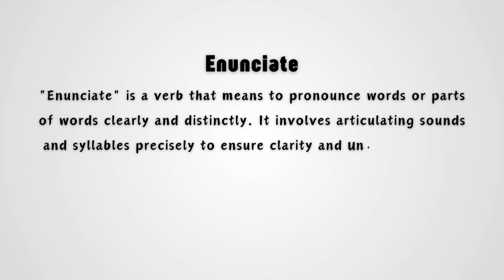What does Enunciate mean?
In this video, we explore the meaning of the word "enunciate." Enunciate refers to the act of speaking clearly and distinctly, making sure each word or sound is properly articulated. It is often used when discussing the clarity of speech in both casual and formal communication. Proper enunciation helps ensure that a speaker is easily understood by their audience, whether in everyday conversation or public speaking situations.